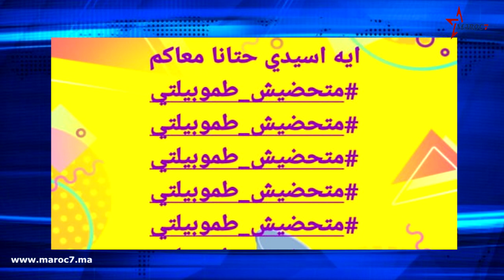"متحضيش_طموبيلتي" ... ضجة بمواقع التواصل الاجتماعي في المغرب حول "حراس السيارات" أو "مول جيلي"